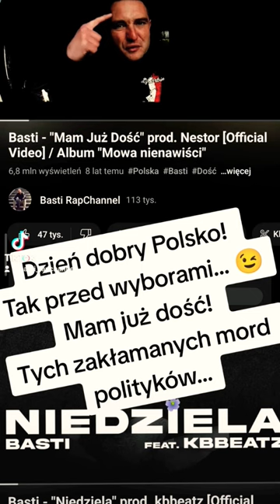Tak przed wyborami dla przypomnienia 😉